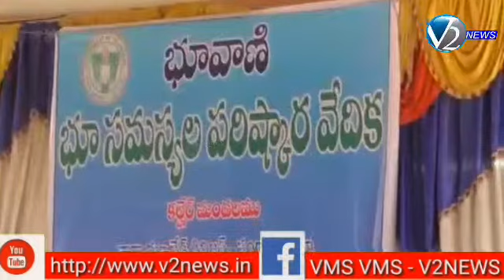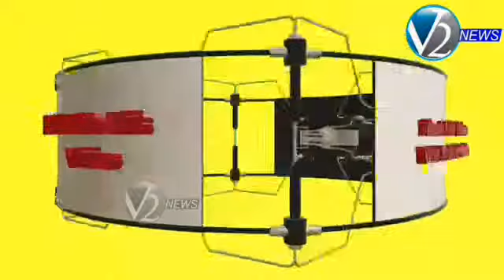కల్హేర్ లో భూ వాణి కార్యక్రమాన్ని నిర్వహించిన సంగారెడ్డి జిల్లా కలెక్టర్ హనుమంతరావు